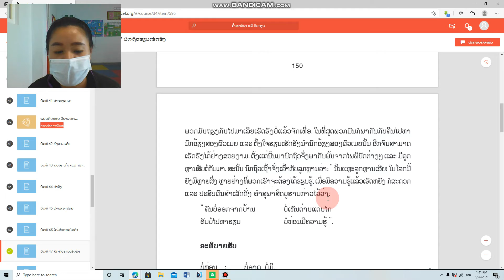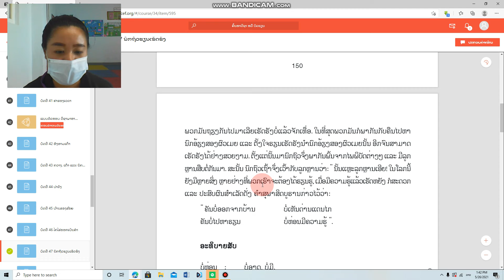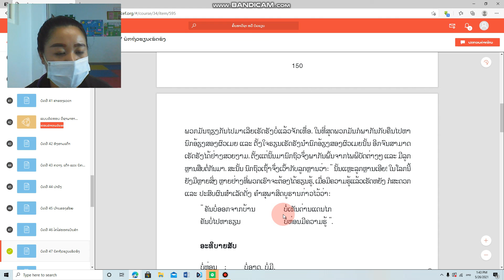ພາສາລາວ ປ 4 ບົດທີ 47 ນົກຖົວຮຽນເຮັດຮັງ ຄລິປ2